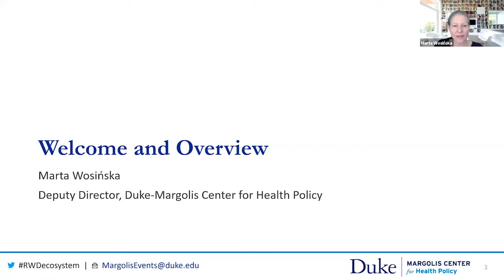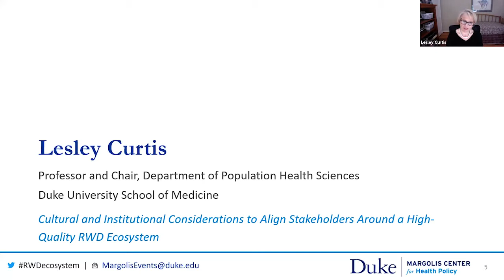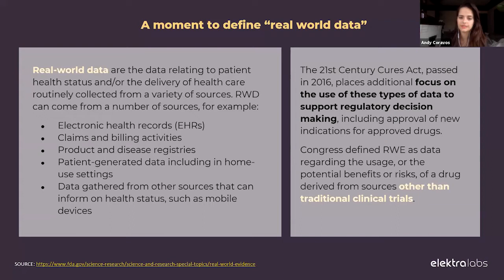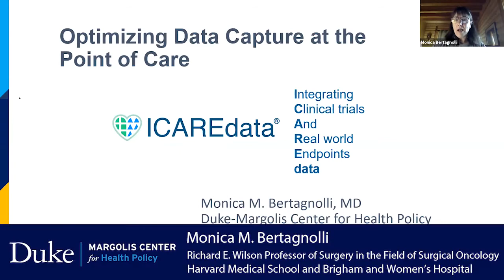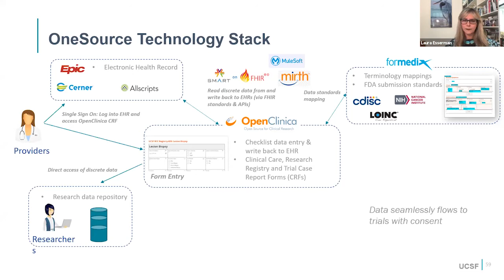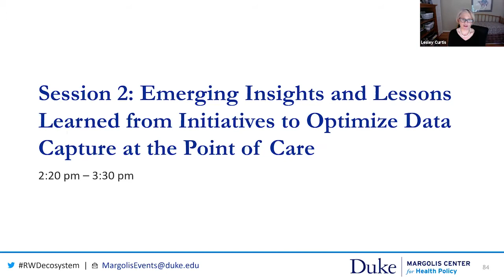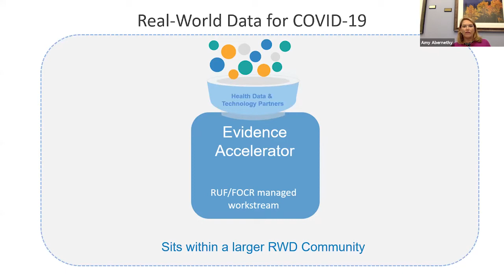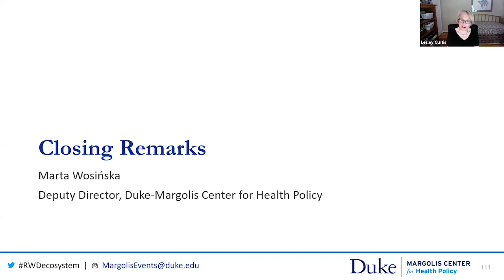Establishing a High-Quality Real-World Data Ecosystem, Day I